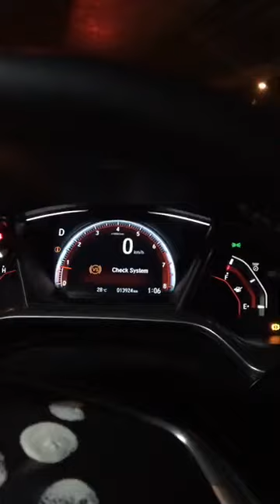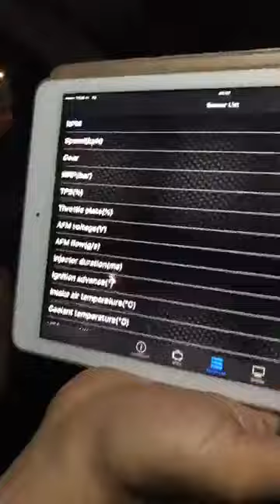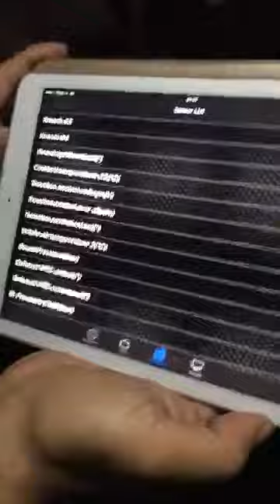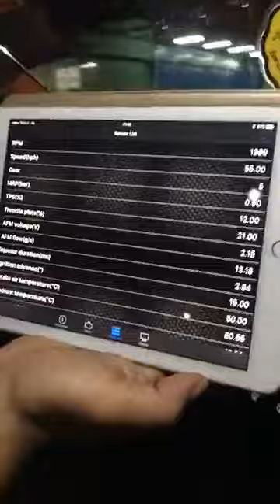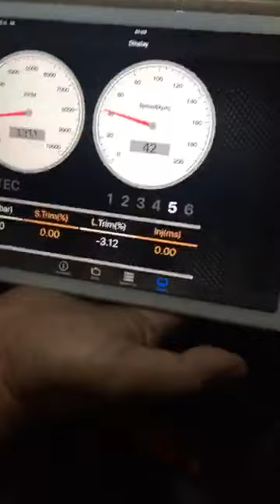กล่องใหม่ Hondata แรงจนยางระเบิด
ถ้าคุณมั่นใจเราเราให้เต็ม100 ครับ
โทรนัดคิวได้เลยครับเบอร์ที่ร้านมีดังนี้
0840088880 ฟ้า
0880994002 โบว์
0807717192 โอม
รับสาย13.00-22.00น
Id najam-azc
อู่เปิด งานสี่ งานตัวถัง 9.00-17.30
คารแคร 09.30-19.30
งานท่อ งานช่วงล่าง งานเครื่อง 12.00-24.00
สายเข้าตลอด รับสายตลอด ติดต่อไม่ได้ ส่ง SMS ชัวสุดครับ